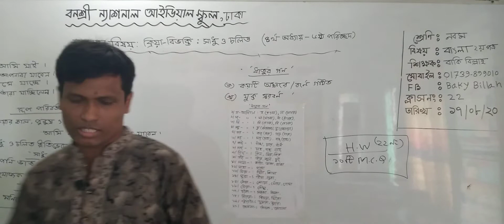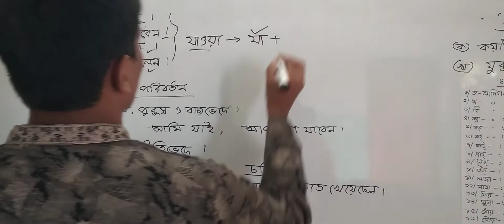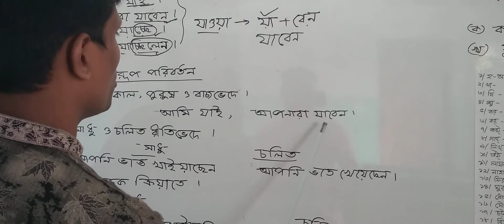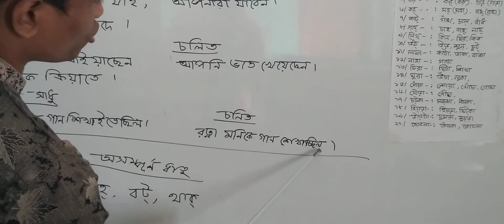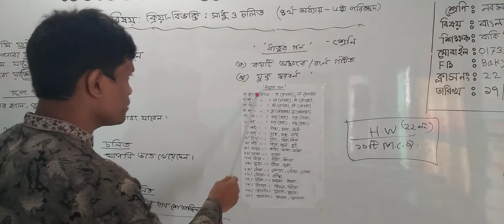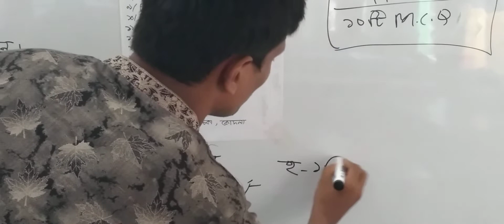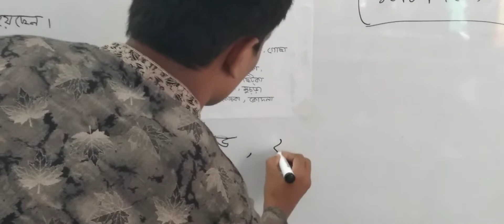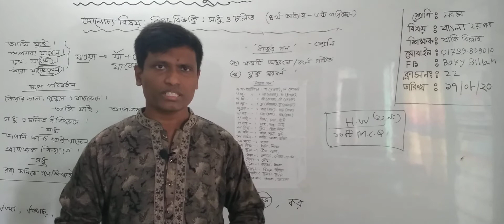শ্রেণি: নবম, বিষয়: বাংলা দ্বিতীয় পত্র(ক্লাস নং-২২), আলোচ্য বিষয়: সাধু ও চলিত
বার্ষিক
শ্রেণি: নবম
বিষয়: বাংলা দ্বিতীয় পত্র(ক্লাস নং-২২)
আলোচ্য বিষয়: সাধু ও চলিত (চতুর্থ-অধ্যায়-ষষ্ঠ পরিচ্ছেদ)
শিক্ষাক: জ. বাকি বিল্লাহ